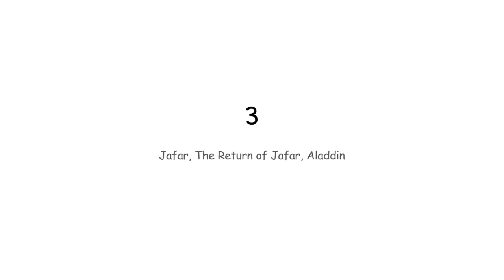Top 10 Best Animated Disney Villains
- Timestamps -
00:00 - 00:01 Intro
00:04 - 00:10 Queen Of Hearts
00:12 - 00:17 Shere Khan
00:19 - 00:24 Gaston
00:26 - 00:30 Hades
00:32 - 00:37 Captain Hook
00:39 - 00:42 Ursula
00:46 - 00:50 Cruella De Vil
00:55 - 00:57 Jafar
01:00 - 01:03 Scar
01:07 - 01:09 Maleficent